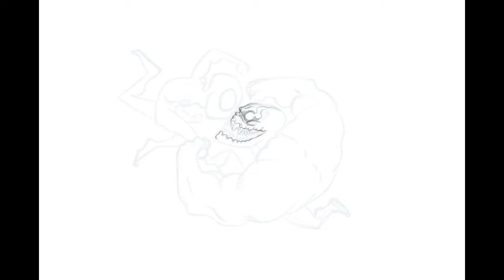Parker V Brock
Procreate art tutorials in under a minute! Spider-Man versus Venom. Lame art and lamer beats by Rubin Pingk.